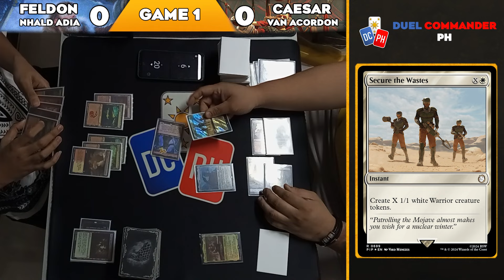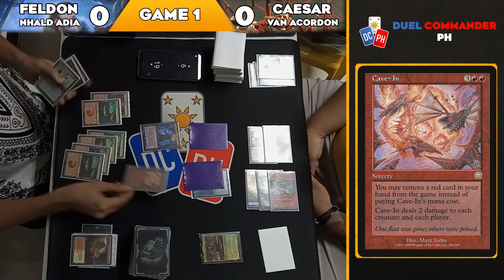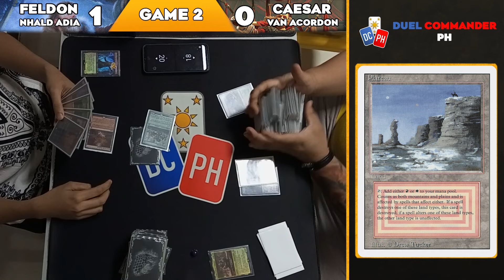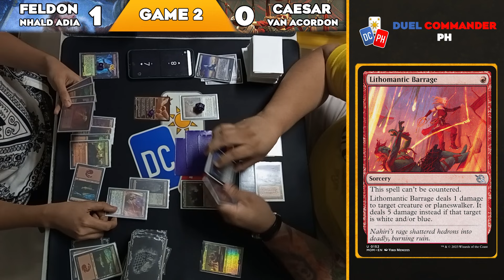Ave, True to Caesar | Feldon vs Caesar | Round 2 | Monarch | Duel Commander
LGS: Monarch games and hobies, Marikina
Deck Lists:
✅Feldon By Nhald Adia : pending
✅Caesar By Van Ccordon  : pending